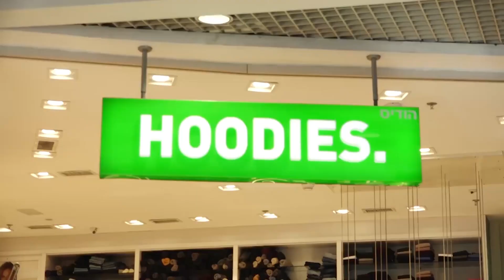בבושקה הפקות מציגה - טוטאלוק בחסות קניוני עזריאלי בעכו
מתוך סדרת רשת לקניוני עזריאלי שהפקנו בשיתוף "וואלה! אופנה"